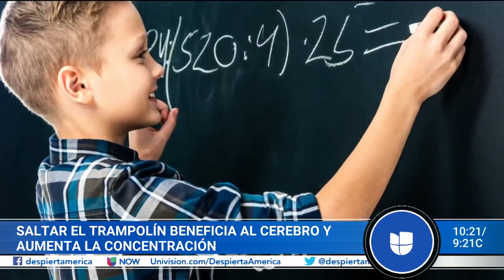La hija del Dr. Juan investiga los beneficios de saltar en trampolín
Aprovechando sus vacaciones de verano, Nina Rivera 'La reporterita saludable', visitó un parque de atracciones lleno de trampolines para investigar qué beneficios a la salud física y mental aporta saltar durante un lapso de tiempo (además de ser muy divertido). Esto fue lo que descubrió.